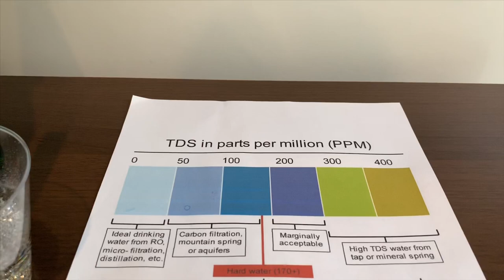Nabeghlavi Mineral Seltzer Water test - pH and TDS (ნაბეღლავი)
Nabeghlavi Mineral Seltzer Water test - pH and TDS
Nabeghlavi (Nabeglavi ნაბეღლავი) is a natural mineral water from Georgia. Nabeghlavi water is formed at depth of 2000–3000 meters.

Results:
pH: 6.5
TDS: 900s